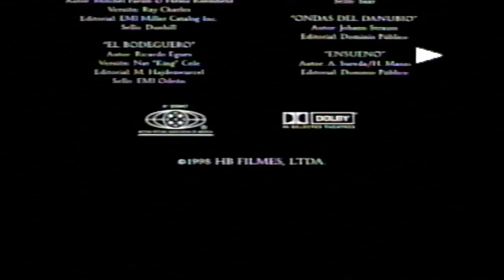Cierre VHS Corazón Iluminado 1999 (Argentina)